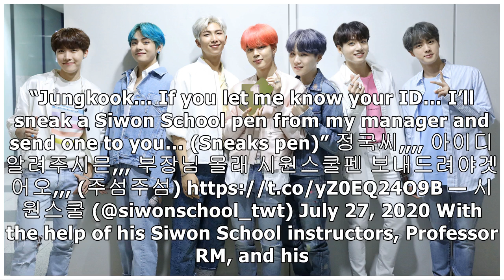BTS's Jungkook Is Taking Online English Classes, And The School Loves Him